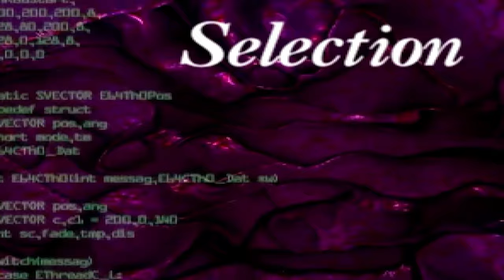5 GAMES That Made me A GAMER (Scott Retro Rivals)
How did Scott from Retro Rivals become the gamer he is today?
Through out the years there have been 5 Games that made an impact.
While they may not be his "favorite" games, they sparked a life long love that keeps Scott wanting to discover the greatness that was just around the corner.
From beat 'em ups to survival horror RPGs and everything in between
Can you guess the 5 games and the honorable mention?  Gotta watch to find out if you're right.
Nostalgia will be on overdrive as we recount the Games/Stories of why these stuck so many years later.

Chapters:
00:00  - Intro: 5 GAMES That Made Me A GAMER
00:21  - VR - The Poor Man’s Retro Game Room
01:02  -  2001 PS2 Devilish pick
01:56  -  A Dude and his Sports games (x3)
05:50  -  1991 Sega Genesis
07:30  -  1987 NES beat 'em up
08:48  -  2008 Xbox 360 shooter
10:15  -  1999 PS1 RPG greatness
14:45  -  What games do you love? OPEN TAG